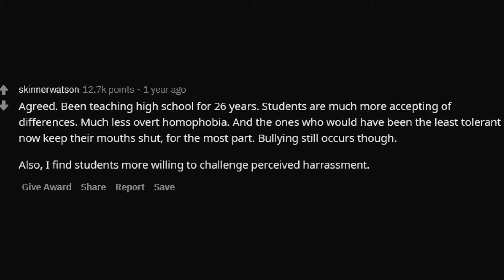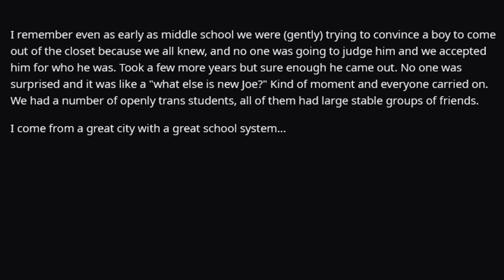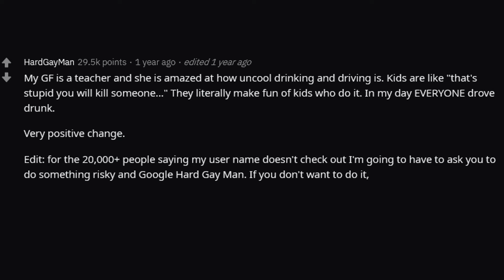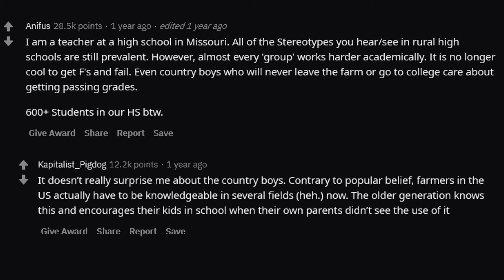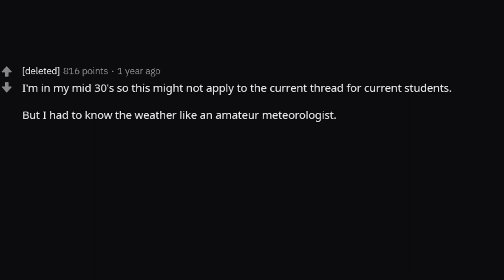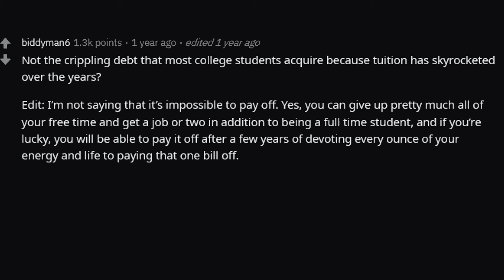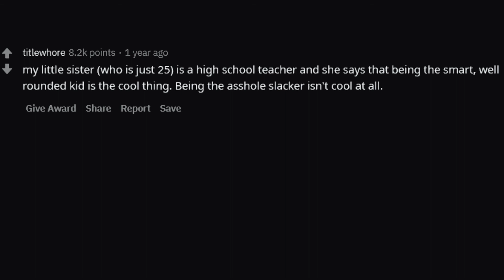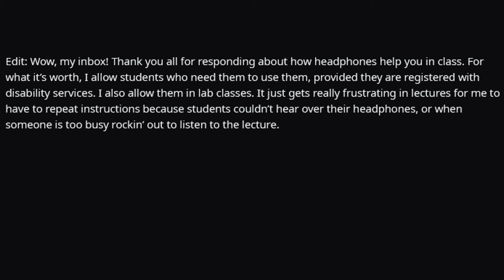Teacher's, what are some POSITIVE TRENDS in Today's Youth? (r/AskReddit | Reddit Stories)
Hope you enjoyed this r/AskReddit video and share in the comments any similar stories you’ve had!

About Reddit Theory:
Daily Reddit videos from r/AskReddit with a variety of storytime with Reddit type videos!
Reddit React videos, Reddit Recap videos, Reddit scary stories,  and all other reddit stories you can think of all in one place made with nice lofi music and the classic automated reddit text to speech for maximum chill! Only the best of Reddit and top posts here too, with a little Reddit cringe. Similar type channel to Updoot, Toadfilms, Sir Reddit, Storytime with Reddit, and Planet Reddit!